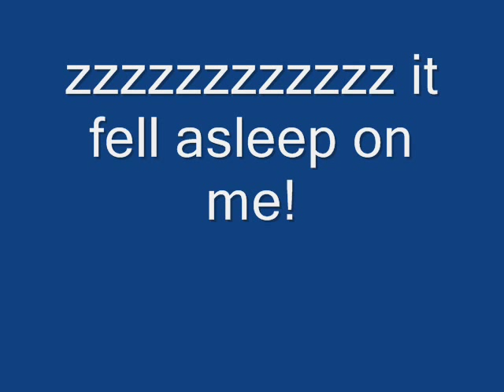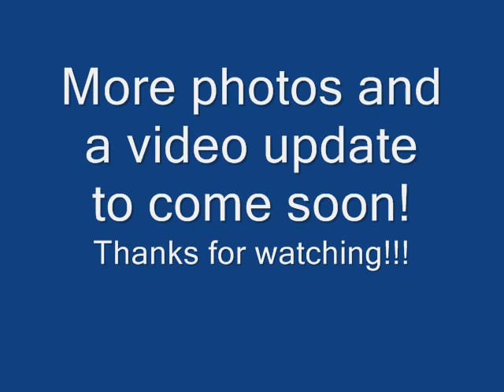Baby Gerbil Photos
A few photos I took of the new babies